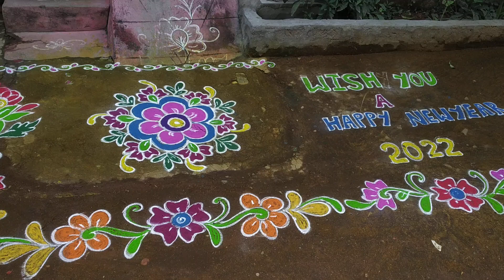2022 Happy new year rangoli❤simply muggu ❤latest muggulu.